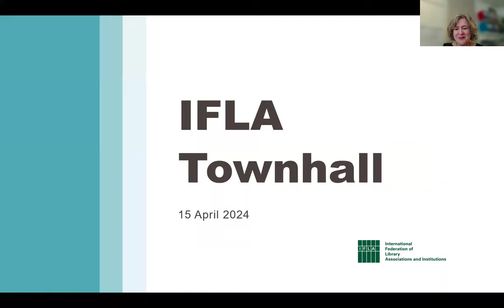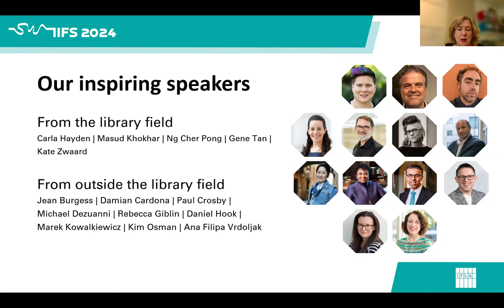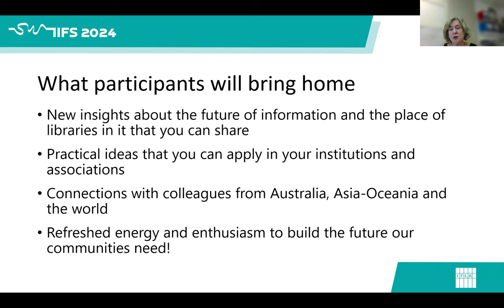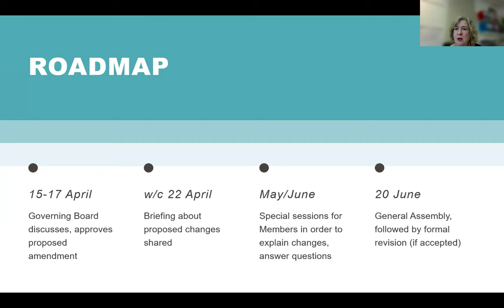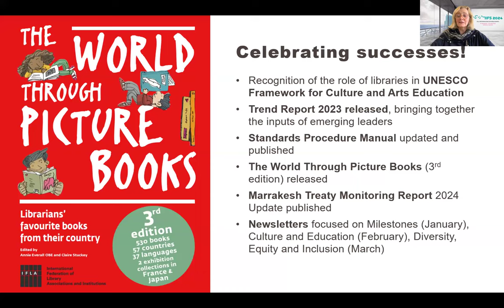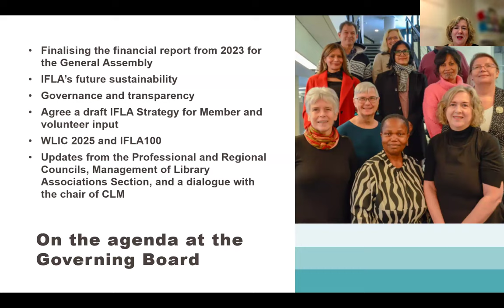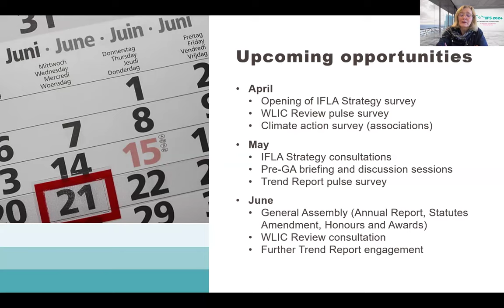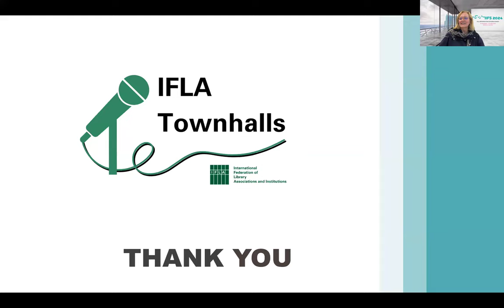IFLA Townhall (15 April 2024)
Watch or rewatch the recording of the IFLA Townhall meeting held on 15 April 2024!